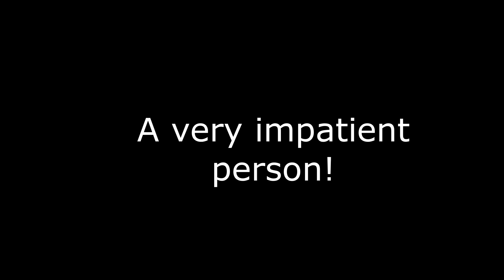Speeding Merc & Attempted Unsafe Pass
My guess is this driver was coming up behind me on Sliver Street, Warminster at well over 35 Miles Per Hour! And blows the horn just before the Pedestrian crossing, then shortly after does a tight U-Turn, probably mounting the pavement!